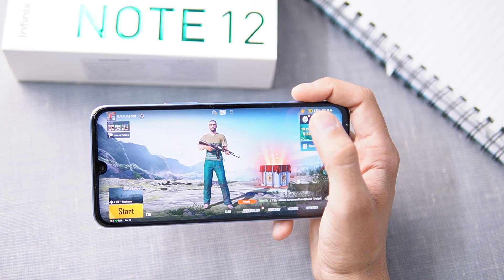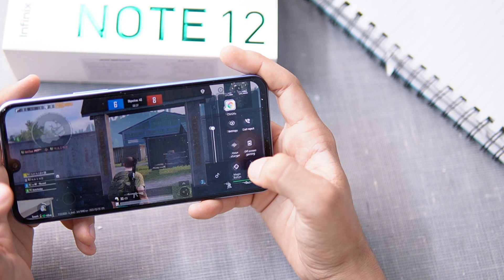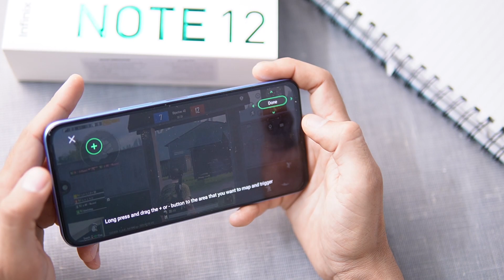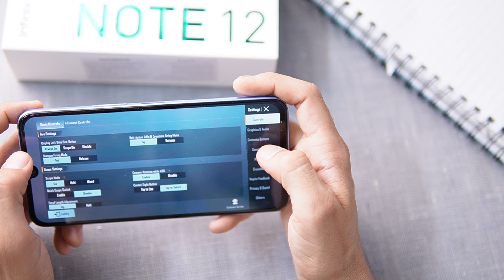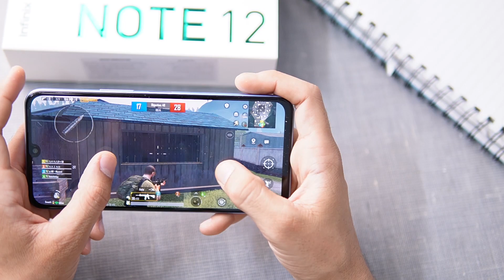Infinix Note 12 Pubg Test | Gaming Review Of Infinix Note 12!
Infinix Note 12 Pubg Mobile Test
Infinix Note 12 Gaming Review
Infinix Note 12 Heating Test
Infinix Note 12 Pubg Test Unboxing

Edited By Muhammad Bilal